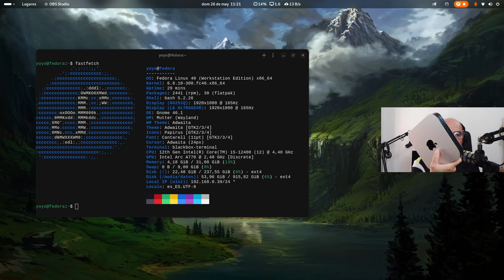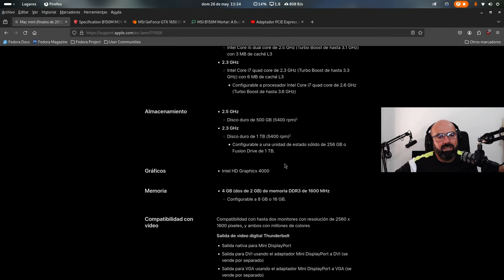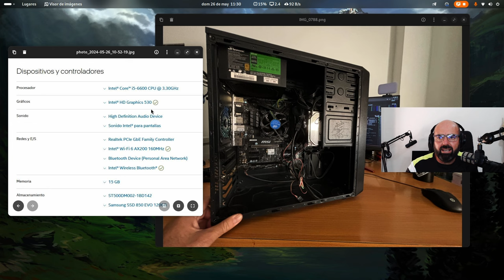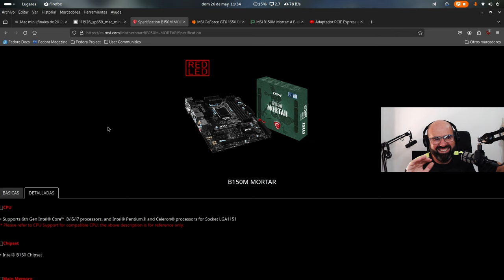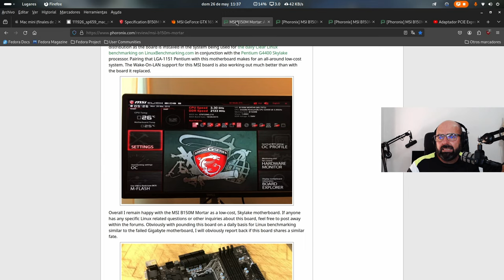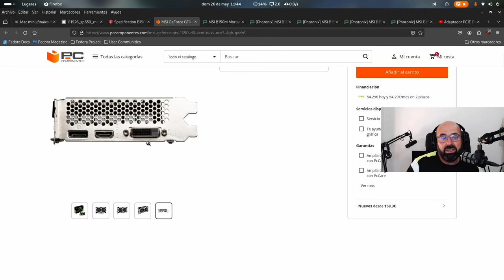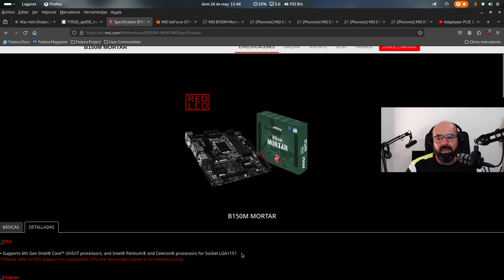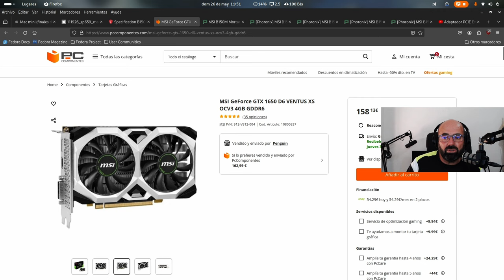El nuevo viejo hardware que se viene para el canal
Tengo por aquí algunos viejos equipos muertos de risa y creo que es buena idea ponerlos a punto para instalarle distros Linux y verlos en el canal. Son viejos conocidos porque ya han estado antes por aquí.